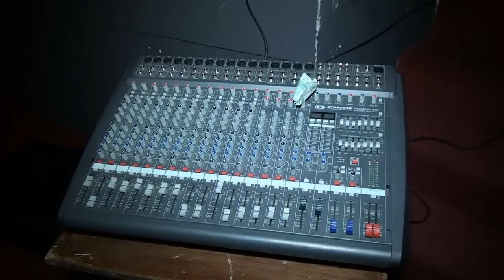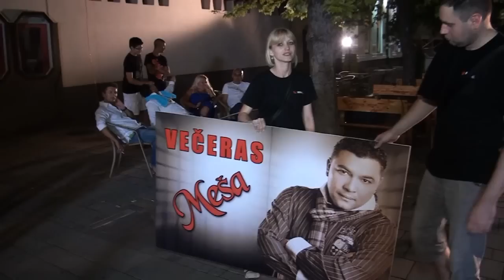MAKING OF Mesa Ludak